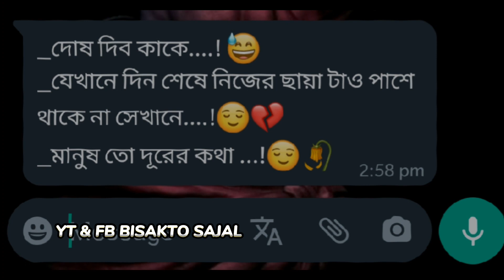Sad Status Video 😭💔😔 whatsappstatus sadstatus WhatsApp Status Video 💔💔😭🥀